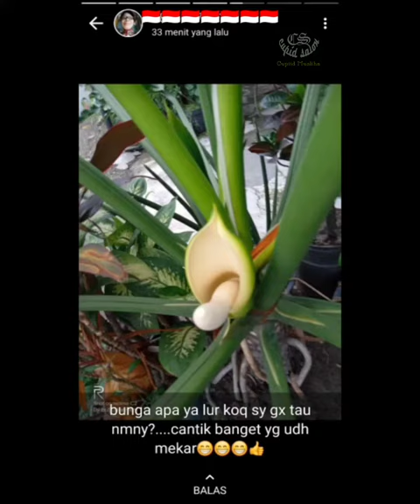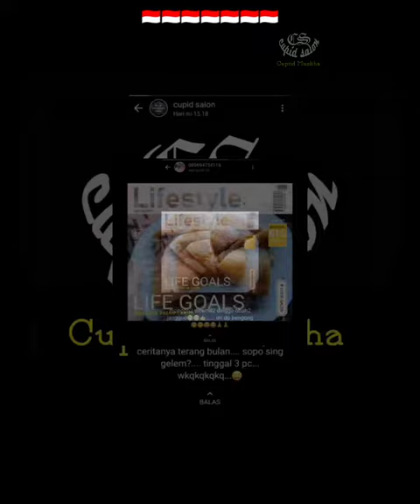status WA ibu 14022024